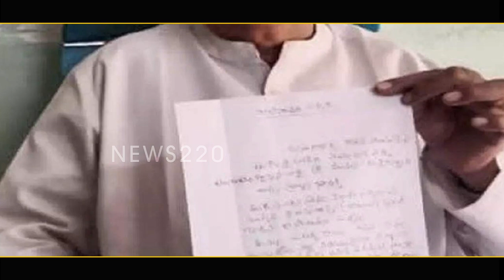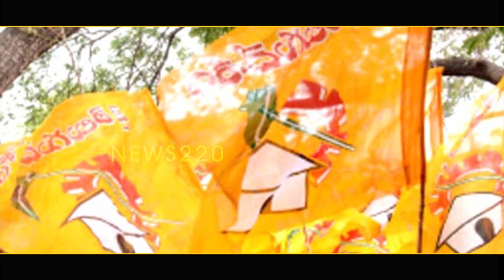టిడిపికి బిగ్ షాక్ : చంద్రబాబు నీకో దండం అంటూ కీలక నేత రాజీనామా - Jagan - News220